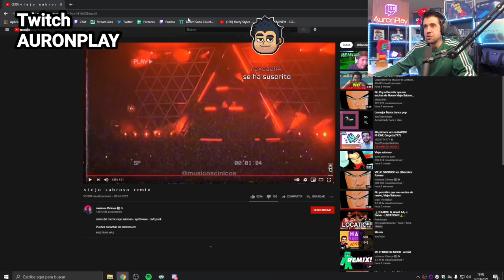AURONPLAY REACCIÓNA A EL IMITADOR DE MICHAEL JACKSON ( video completo en FHD )